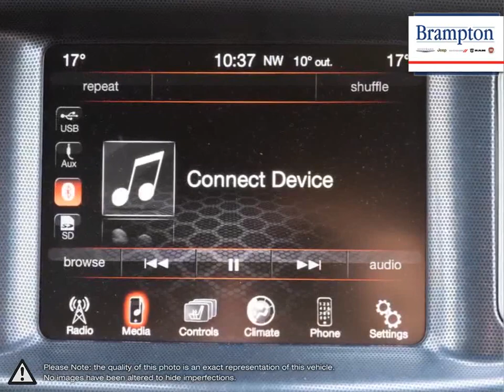2015 Dodge Charger | Brampton Chrysler | 2C3CDXHG7FH824713